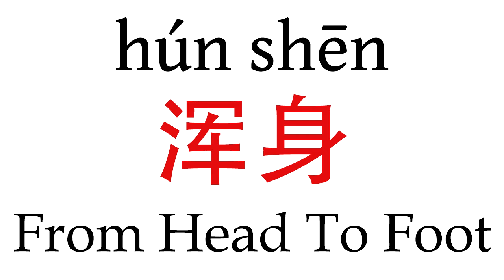How To Say ''From head to foot'' (浑身) in Mandarin Chinese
Learn how to pronounce ''From Head To Foot'' (浑身) in Mandarin Chinese with this short pronunciation video